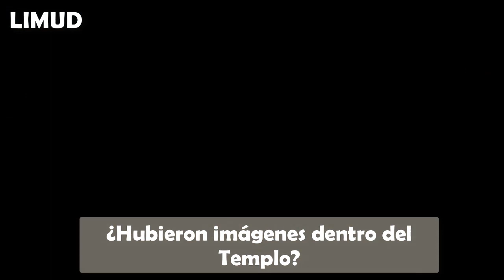DIPLOMADO TABERNACULO TEMPLO FINAL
Curso de investigación y análisis, asistido por las Ciencias Bíblicas.